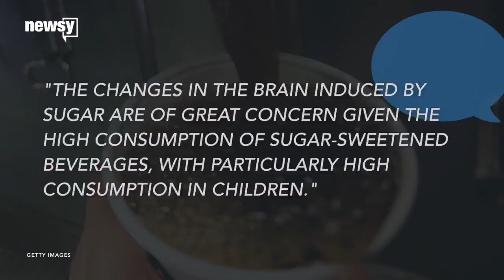Sugary Drinks Might Hurt Our Brains As Much As Stress Or Abuse - Newsy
Australian researchers found that stress and sugar consumption had similar effects on rats' brains, suggesting the same could be true for humans.

So, we know that when we consume a sugary drink, like a soda, it activates the reward area in our brains — which can be satisfying.
But according to Australian researchers, sugary drinks might also assault the brain and could be as harmful as stress or abuse.
Researchers from the University of New South Wales Australia made these findings while studying rats. Some rats were exposed to adverse conditions after birth, causing stress, while others were given a sugary solution to drink.
The researchers found that rats put under stress without the sugar intake and the stress-free rats who consumed sugar had similar changes in the hippocampus — the memory center of the brain.
These aren't definitive findings on how sugary drinks can harm the human brain, but the researchers said, "The changes in the brain induced by sugar are of great concern given the high consumption of sugar-sweetened beverages, with particularly high consumption in children."
To that point, the Centers for Disease Control and Prevention reports American teens and young adults consume the most sugary drinks of any age group.
The Australian researchers say the findings suggest more work is needed on the long-term effects of sugary drink consumption in humans.
This video includes clips from University of New South Wales Australia and images from Getty Images.

Sources:
Videoblocks